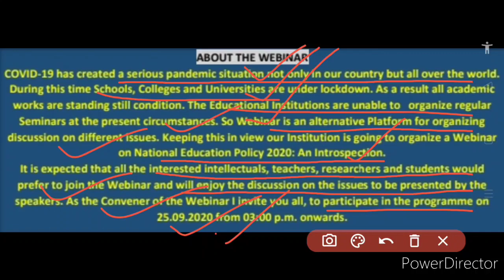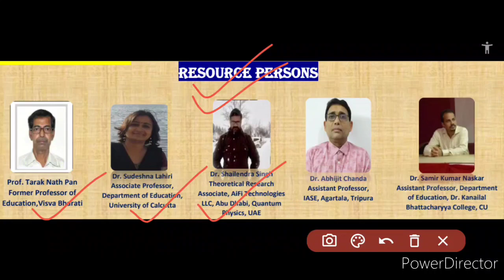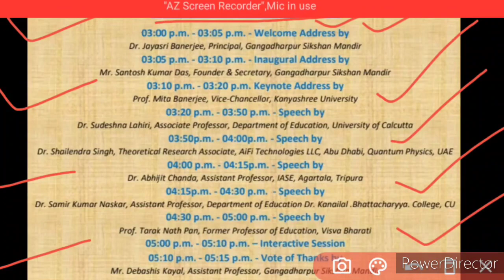INTERNATIONAL Webinar 2020 For Teachers, Students, Intellectuals & Researchers | Get E-Certificate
New episode of the liked Webinar series has arrived now, informing you about a new international webinar 2020 organised for Teachers, students, researchers and Intellectuals, in which you can get e-certificate, so kindly watch this video fully and carefully from beginning to end..🔥🔥🔥❤️🌹🙏🏻